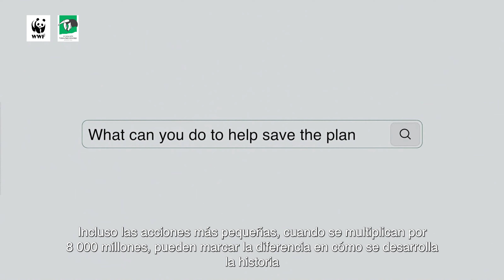COP27: el momento es ahora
📌 Durante los próximos días, líderes del todo mundo 🗺️ se reunirán en Egipto para la COP27, un momento clave para tomar decisiones sobre cómo van a abordar la CrisisClimática.

👉🏼 Cada decisión puede contribuir a 🥵 empeorar esta crisis o mitigarla.
👉🏼 Cada acción puede destruir 🚜 la naturaleza o protegerla y restaurarla 🌱.

🐾 El momento de reconstruir un vínculo positivo con la naturaleza es ahora, para el futuro de las generaciones actuales y las que vendrán. Cada grado cuenta 🌡️.